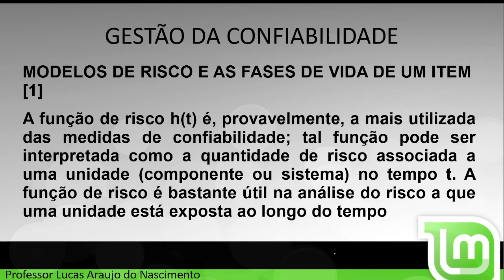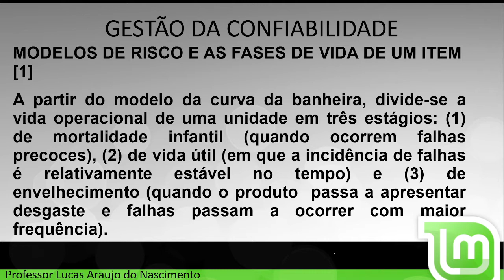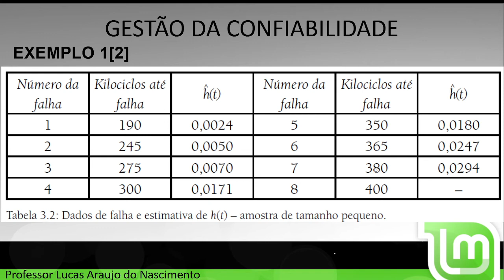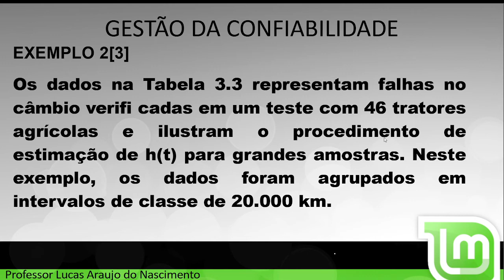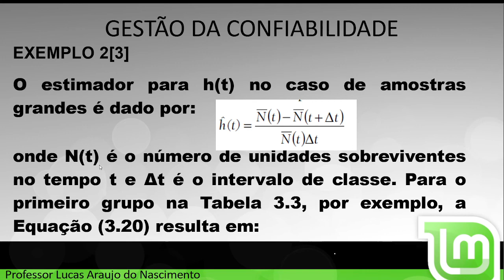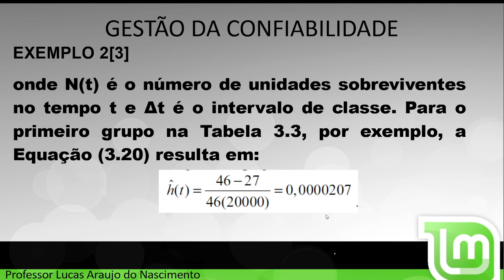Confiabilidade e Manutenção Industrial - Aula 3-1 Modelos de Risco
Curso de Tecnologia em Automação Industrial
Disciplina Confiabilidade e Manutenção Industrial
Aula 3-1 Modelos de Risco